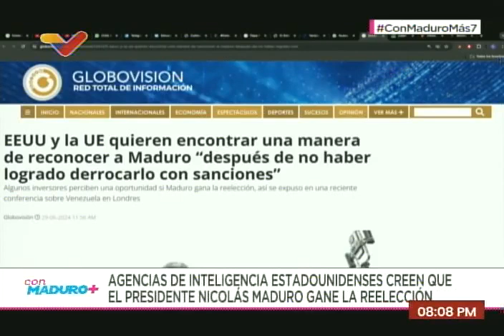Maduro: Conversaciones con Estados Unidos se reanudan este miércoles 3 de julio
En su programa "Con Maduro+" este 1 de julio de 2024, el Presidente Nicolás Maduro señaló que ha aceptado la propuesta de Estados Unidos para restablecer las conversaciones. Dijo: Lo he pensado por 2 meses, he aceptado y el próximo miércoles se reinician las  conversaciones con EEUU para que cumpla los acuerdos firmados en Qatar, y para restablecer los términos del diálogo con respeto, sin manipulación. Que sean diálogos públicos, sin especulación. No nos vamos a estar viéndonos a escondidas. O que ellos estén sacando versiones que no son verdad. El miércoles que viene estarán Jorge Rodríguez y Héctor Rodríguez representando a Venezuela en esos diálogos. Vamos a debatir y a buscar nuevos acuerdos para que se cumplan nuevos acuerdos. Quiero acuerdos, futuro para nuestras relaciones, quiero cambios pero bajo la soberanía absoluta de Venezuela. A Venezuela la tienen que respetar.

USDT o Bitcoin (BEP20): 0xef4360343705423a24119205eeb1de2a10fd23f4